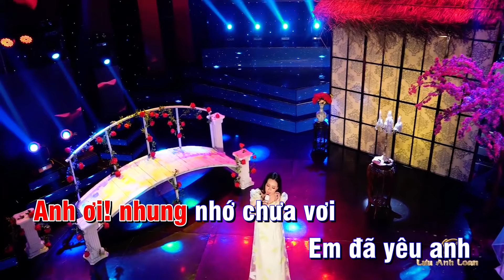Giấc Mơ Có Anh | Lưu Ánh Loan | Karaoke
Bài hát: Giấc Mơ Có Anh | Lưu Ánh Loan | Karaoke

Ca Sĩ : Lưu Ánh Loan
Hãy “ Subscribe” kênh YouTube của ca sĩ Lưu Ánh Loan để có cái nhìn cận cảnh hơn về những cống hiến trong sự nghiệp âm nhạc của ca sĩ Lưu Ánh Loan nhé.

Ca sĩ Lưu Ánh Loan sinh ngày 9/9/1983 đến từ vùng đất Kiên Giang, sở hữu một chất giọng ngọt ngào sâu lằng và một gương mặt xinh xắn. Lưu Ánh Loan khởi nghiệp vào năm 2016 khi xuất hiện cùng nam ca sĩ Đăng Vũ trong một chương trình trên Đài truyền hình Vĩnh Long
Liên khúc “Tình Nghèo Có Nhau và Sầu Tím Thiệp Hồng “ đã đánh dấu tên tuổi của Lưu Ánh Loan và được nhiều người biết đến. Hãy cùng lắng nghe những ca khúc nhạc bolero trữ tình hay nhất của Lưu Ánh Loan nhé.